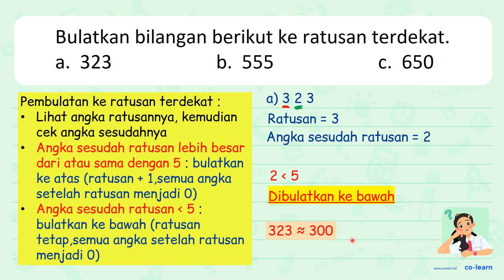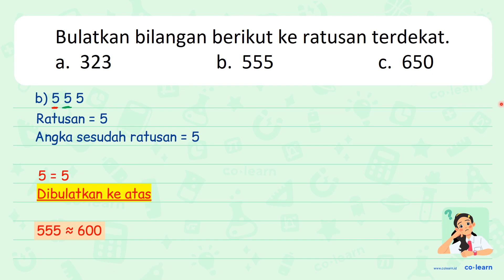Bulatkan bilangan berikut ke ratusan terdekat: 323 b. 555 650 a. C.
Topik atau Materi: Pembulatan ke Ratusan Terdekat - Aproksimasi / Pembulatan - Aritmatika - Matematika Kelas 4 SD -

Sumber Soal: Matematika SD zenius.net , N/A

00:00 : Bedah Soal
01:00 : Konsep, rumus dan pengertian Pembulatan ke Ratusan Terdekat
01:18 : Langkah penyelesaian soal
03:02 : Jawaban akhir
03:32 : Penutup